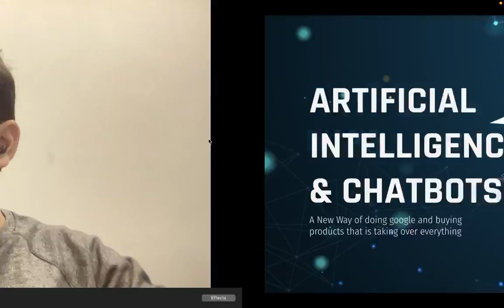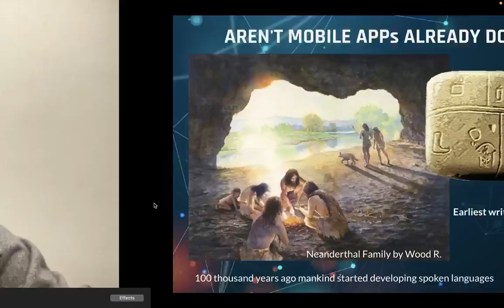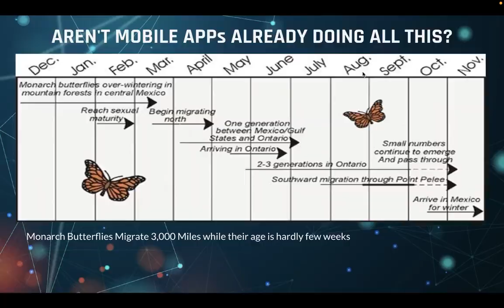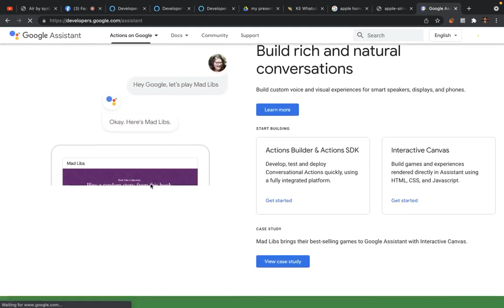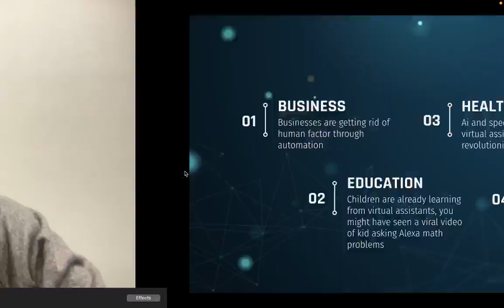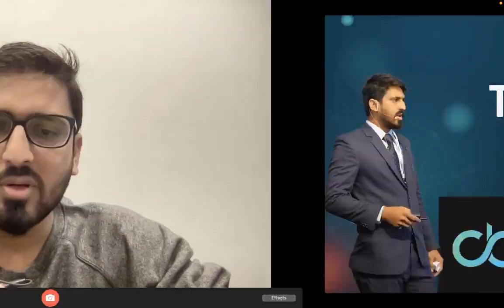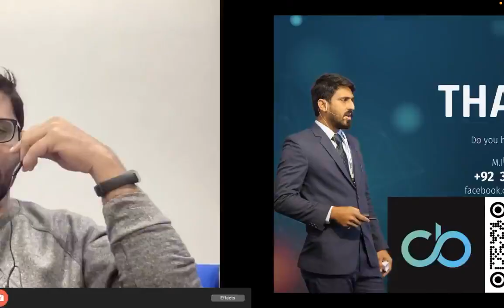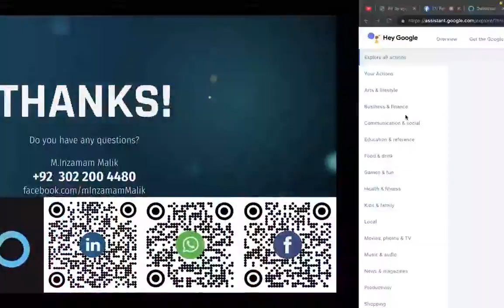orientation class - Ai Chatbot & voice apps with Alexa and Dialogflow v2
A brief overview of why chatbots and voice app is important and why it is worth learning now